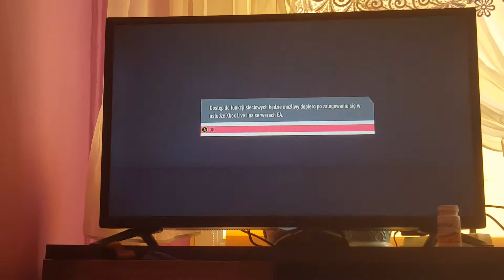fifa 20 odc.3